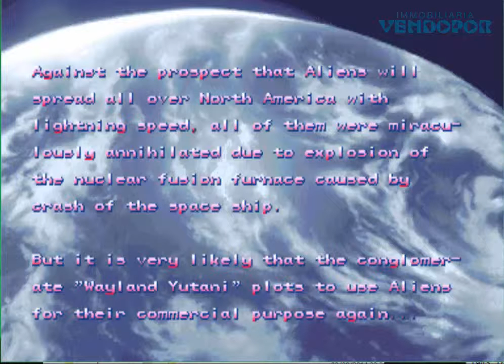Partida Completa Terminada: Alien vs Predator Capcom Games Arcades CoinUp Gaming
Game of the Day - Juego Retro Arcade Completo  para hacer Memoria y Traer Recuerdos de Infancia y Juventud

TITLE / TITULO: Airgallet
MANUFACTURER / CREADOR: Banpresto Gazelle Games  - 1996

¿Quiere conocer nuestros servicios inmobiliarios en Barcelona? ¡Visite para conocer nuestros servicios inmobiliarios y agencias inmobiliarias en Barcelona

Retro Gamers Jugando Arcades Coin-Op Review Capcom Sega Taito Atari Mame Retro Arcade Games Konami